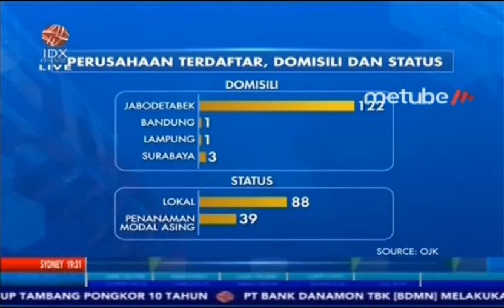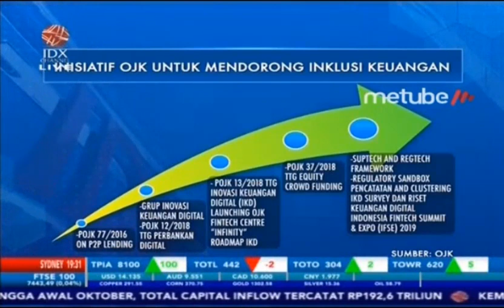PROFIL DAN PERKEMBANGAN FINTECH LENDING DI INDONESIA - OJK UPDATE Part 2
IDX CHANNEL - Berbicara mengenai Financial Technology yang sangat berkembang pesat di Indonesia dan dikatakan bahwa Fintech memberikan banyak keuntungan bagi masyarakat Indonesia, lalu bagaimana sebenarnya Fintech ini dapat mendukung inkulsi keuangan di Indonesia.

Untuk membahasnya secara labih mendalam, dalam program Decision Maker - OJK Update telah mendatangkan Deputi Komisioner OJK Institute Dan Keuangan Digital, Sukarela Batunanggar.
PERAN FINTECH DALAM MENDORONG INKLUSI KEUANGAN